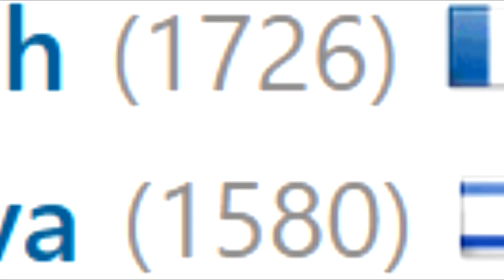Typical Mid 1500 Chess Match (Baka Mitai)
My opponent thought he was agadmator...

Chess meme is good :D
Music Baka Mitai